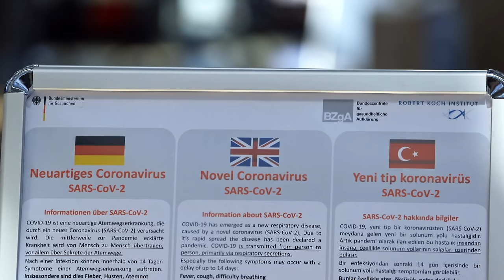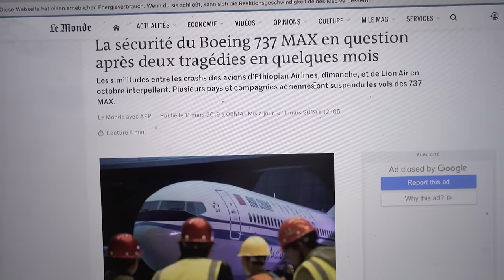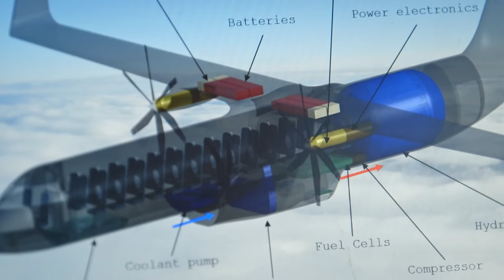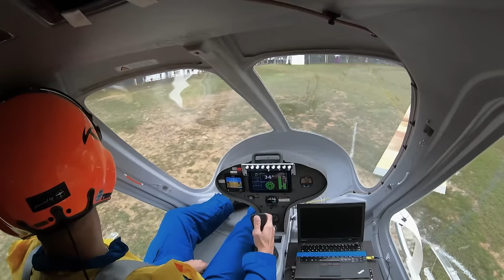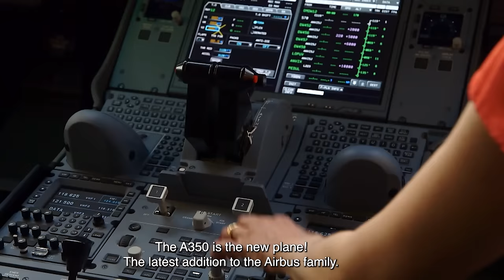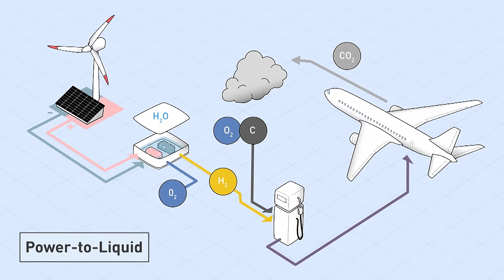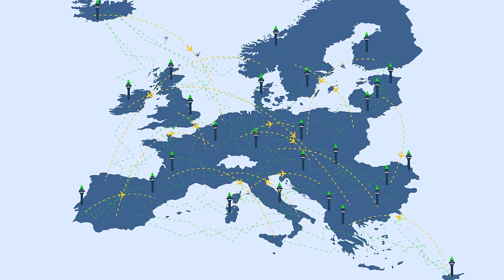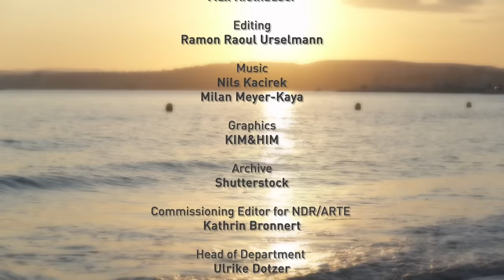The Future of Flight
We are all aware of the environmental impact of air travel. Before the onset of the COVID-19 pandemic, the Flightracker website reported nearly 200,000 flights taking place every day. Every second, an aircraft was either taking off or landing somewhere in the world. The pandemic has drastically altered this scenario, bringing the entire aviation industry to an unprecedented standstill. It is anticipated that the industry may not fully recover until 2022 or 2023.

However, does this imply that by 2022, we will resume emitting the same amount of CO2 as before? Even prior to the crisis, there was a recognition that flying needed to become more sustainable. Perhaps, the pandemic presents an opportunity for us to reconsider our approach. How can we reconcile environmental protection with our essential need for mobility? Do we require new aircraft and aviation fuels, or should we simply aim to reduce air travel? We aim to explore these questions and seek insights from aircraft manufacturers, scientists, and transportation experts regarding the future of aviation.